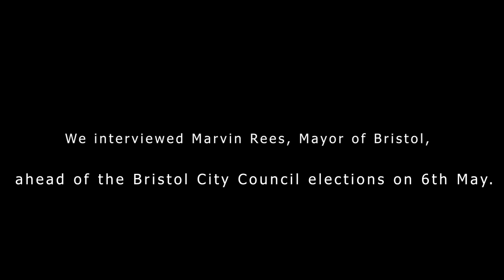Interview with Marvin Rees, Bristol Mayor | City Council Elections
- TIME STAMPS below if you want to skip to specific section.

Produced: Estelle Nilsson-Julien
Edited: Tom Stark

00:00 - Intro
00:06 - Tell us a bit about yourself
00:54 - Career so far
02:11 - Key pledges
02:58 - Preserving the environment
04:09 - How can students contribute to the city
06:34 - How has COVID-19 affected pledges
07:33 - Biggest achievement
08:29 - Why is Bristol a revolutionary city
09:57 - Kill the Bill protests
13:55 - Where the protests went wrong
16:03 - What is next after Mayor